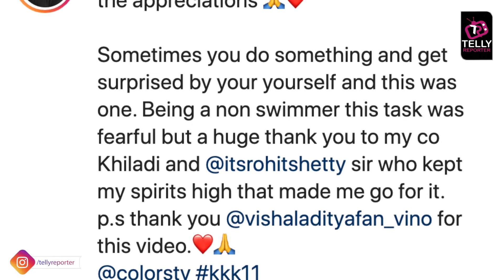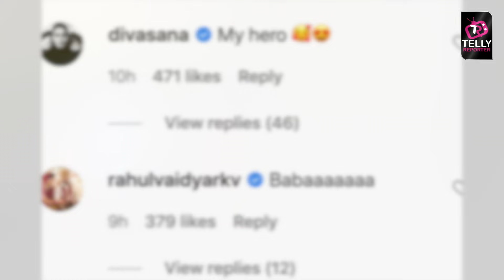Khatron Ke Khiladi 11 Fame Vishal Aditya Singh Shares Emotional Post For Fans